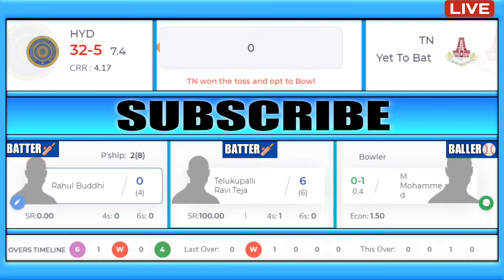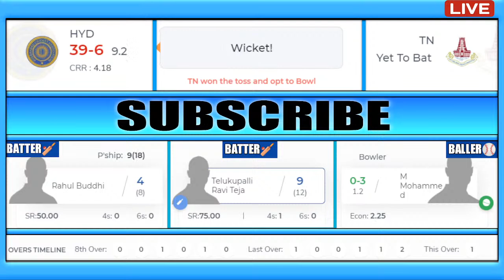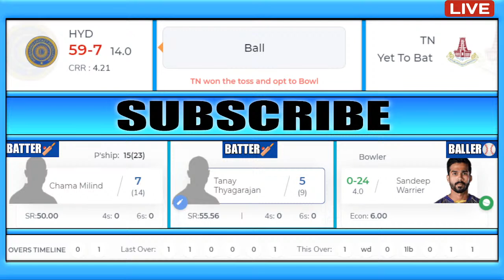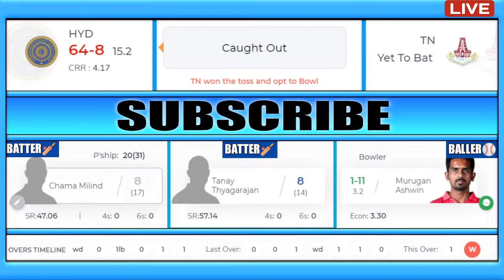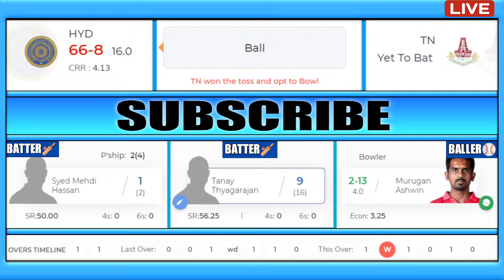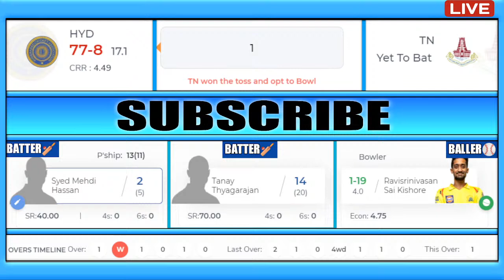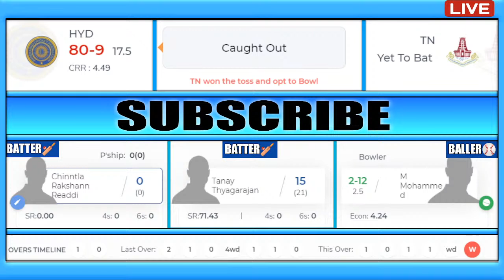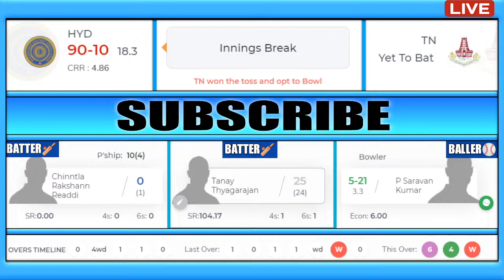🔴Live:Tamil Nadu Vs Hyderabad Live Score & Commentary 1st Semi-Final, SMAT 2021 | TN VS HYD LIVE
TAMIL NADU VS HYDERABAD, SEMI FINAL, TN VS HYD LIVE SCORE, HYD VS TN LIVE CRICKET MATCH TODAY

Live Cricket - Tamil Nadu vs Hyderabad | TN VS HYD Live | 1st Semi Final | 20 November 2021 | Cricket Live Scorecard and Updates | Syed Mushtaq Ali Trophy 2021 | Semi final Delhi Nov 20 2021 Syed Mushtaq Ali Trophy | Match Scorecard
Tamil Nadu vs Hyderabad 1st semi final today match live cricket score, Syed Mushtaq Ali Trophy broadcasting TV channels, live streaming guide, Check when & where to watch today cricket match Tamil Nadu vs Hyderabad live telecast, TN VS HYD live streaming, TN VS HYD today match live score, Online Cricket scorecard, Online Cricket | This Match Will be Played at Arun Jaitley Stadium, Delhi on 20 November 2021. Syed Mushtaq Ali Trophy 2021 | 1ST SEMI FINAL  | TN VS HYD Live | Tamil Nadu vs Hyderabad Live | HYD VS TN Live | Live Cricket Match Today

Squads:
Tamil Nadu Squad:
Hari Nishanth, N Jagadeesan(w), Sai Sudharsan, Vijay Shankar(c), Sanjay Yadav, Shahrukh Khan, M Mohammed, Murugan Ashwin, Ravisrinivasan Sai Kishore, P Saravana Kumar, Sandeep Warrier, Jagannathan Kaushik, Jagatheesan Kousik, Ganga Sridhar Raju, Adithya Ganesh, R Silambarasan, R Vivek, Manimaran Siddharth

Hyderabad Squad:
Tanmay Agarwal(c), Pragnay Reddy(w), Tilak Varma, Himalay Agarwal, Bavanaka Sandeep, Rahul Buddhi, Telukupalli Ravi Teja, Tanay Thyagarajan, Chama V Milind, Rakshann Readdi, Mehdi Hassan, Kolla Sumanth, Rohit Rayudu, Ajay Dev Goud, Kartikeya Kak, Chandan Sahani, Adul Ela Ali Quraisi, Trishank Gupta, E Nagaraj Sanketh

cricket live
live cricket
match live
live match
t20 live cricket
cricket
live cricket t20
today match live
live cricket TN VS HYD
TN VS HYD
HYD VS TN live
TN VS HYD t20 live
TN VS HYD 1st SEMI FINAL LIVE
TN VS HYD t20 cricket
TN VS HYD live cricket match
Tamil Nadu vs Hyderabad live cricket
Tamil Nadu vs Hyderabad match live